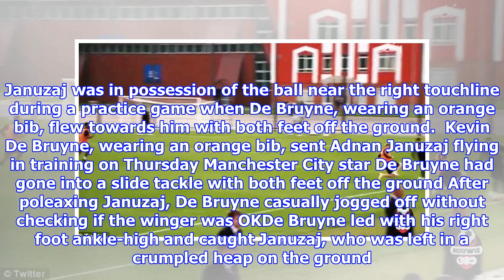Kevin De Bruyne floors team-mate Adnan Januzaj in Belgium training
Published: 07:57 EDT, 15 June 2018 | Updated: 09:41 EDT, 15 June 2018 Kevin De Bruyne did not hold back as he launched into an aggressive slide tackle on Belgium team-mate Adnan Januzaj this week. The Manchester City star floored former United winger Adnan Januzaj during a training session in Moscow on Thursday. Januzaj was in possession of the ball near the right touchline during a practice game when De Bruyne, wearing an orange bib, flew towards him with both feet off the ground.  Kevin De Bruyne, wearing an orange bib, sent Adnan Januzaj flying in training on Thursday Manchester City star De Bruyne had gone into a slide tackle with both feet off the ground After poleaxing Januzaj, De Bruyne casually jogged off without checking if the winger was OKDe Bruyne led with his right foot ankle-high and caught Januzaj, who was left in a crumpled heap on the ground. Seemingly lacking remorse for nailing his team-mate, De Bruyne then jogged back into position without checking to see if Januzaj...